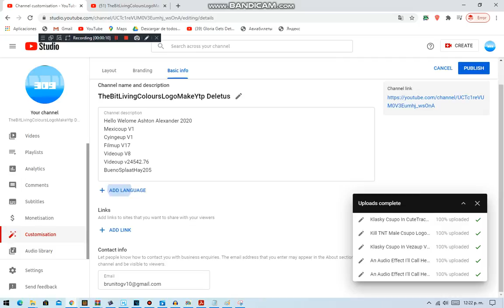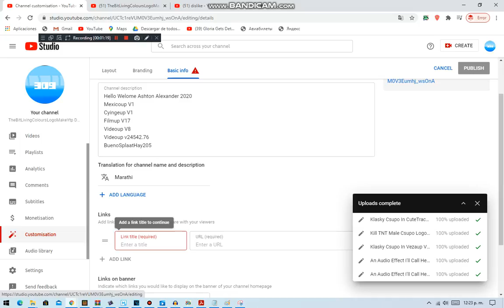Customisation GOOD NEWS